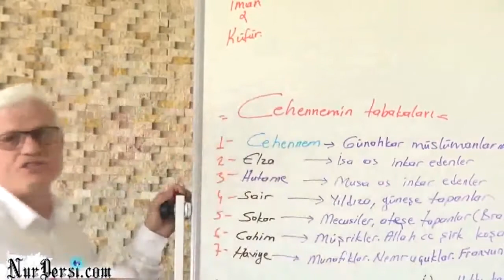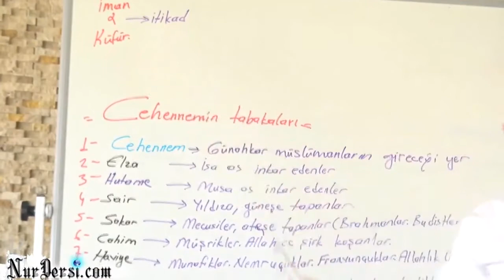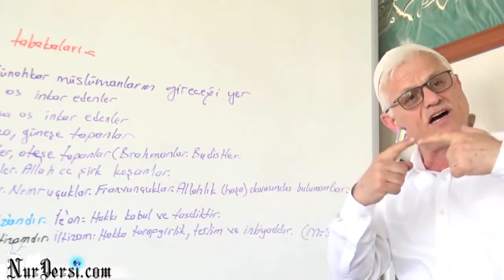İnancın Mı Var ؟ İmanın Mı Var / Hasan Akar - TEFEKKÜRHANE